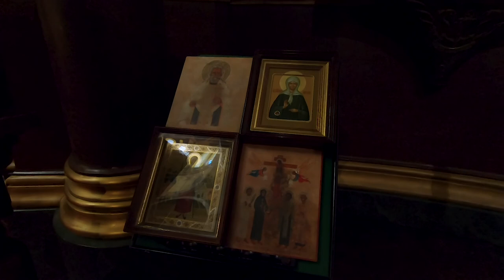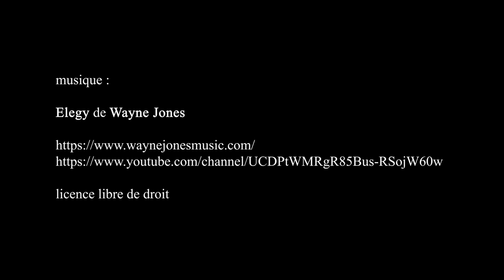Cathédrale Saint-Alexandre-Nevsky Paris (Собор Александра Невского Париж)